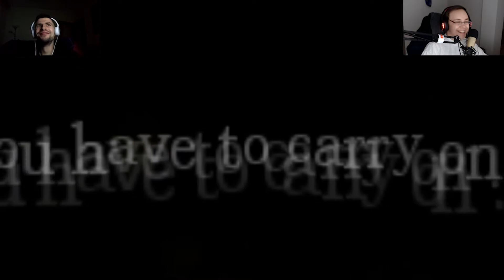PUZZLES Amnesia Can´t Remember part 1(sk koment)/w Vamp